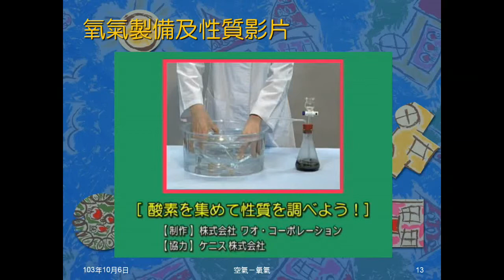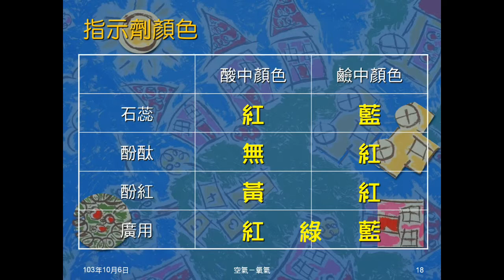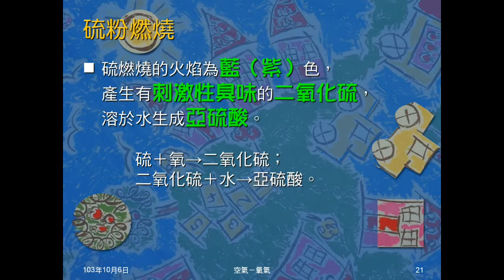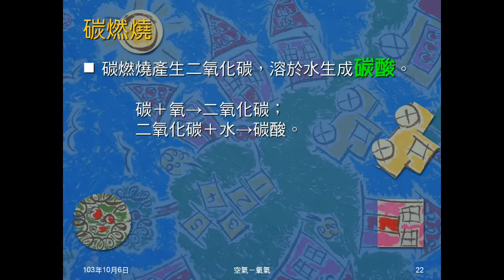103學年國二理化 空氣04：氧化與燃燒、氧化物酸鹼性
說明何謂氧化、燃燒，介紹燃燒三要素。說明燃燒檢驗氫、氧、二氧化碳，及氧化物水溶液的酸鹼性，介紹酸鹼指示劑顏色，及鎂帶、鈉、硫及碳的燃燒，包含現象及產物。